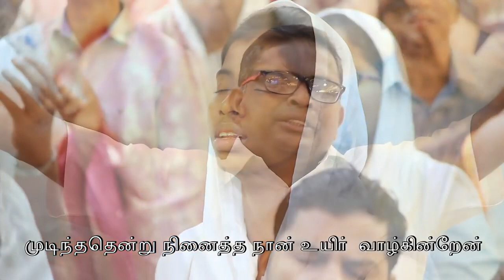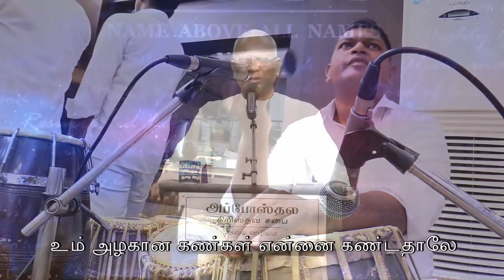Um Azhagaana Kangal | Pas A Thomasraj | ACA AVADI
To hear messages and worship go to "ACA Church Avadi" channel or click on this link "